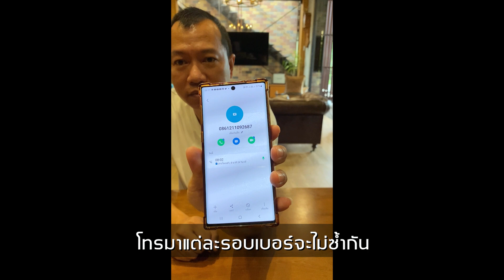คุณมิจโทรหาผมอีกแล้ว!!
หลังจากผ่านไปไม่กี่วันที่ผมได้รับเบอร์แปลกยังไม่ทันพ้นสัปดาห์คุณมิจก็ได้โทรหาผมอีกแล้ว เข้าใจครับพวกคุณคงเหงาอยากหาเพื่อนคุยผมยินดีคุยเป็นเพื่อนครับแต่ถ้าโทรมายืมเงินไม่ต้องโทรมาครับ